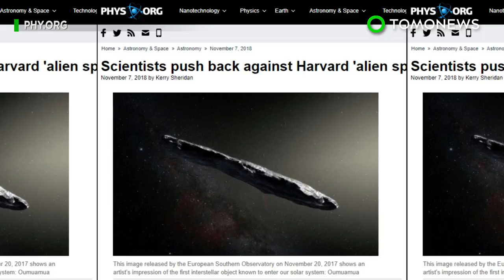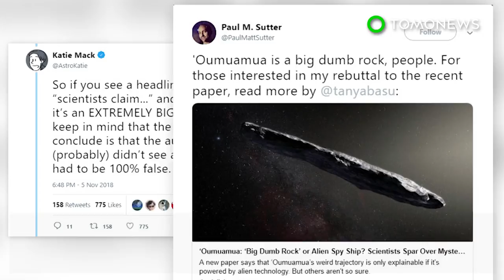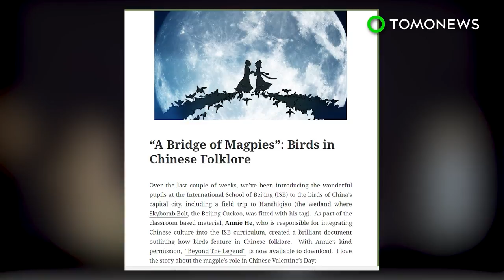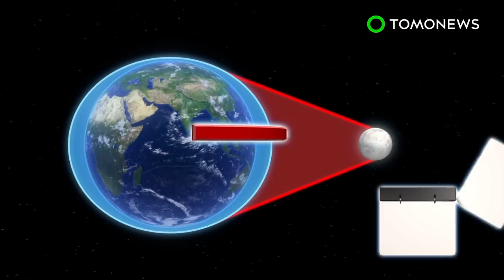Harvard scientists claim space rock could be alien probe - TomoNews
U.SA. — New theoretical research by Harvard scientists suggests that the solar system's first interstellar object might be an alien probe.

Oumuamua was first observed by the Panoramic Survey Telescope and Rapid Response System in Hawaii in October 2017. The name means "a messenger that reaches out from the distant past" in Hawaiian.

Research published in the journal Nature last year says it is the first interstellar object to enter our solar system and said it would travel inside it for over a year. Scientists weren't sure if it was an asteroid or a comet, so they referred to it as an interstellar object.

Oumuamua is 800 meters in length and 80 meters in width, according to Astronomy.com.
Scientists speculated last year that it may consist of materials like metals or rocks.

A yet-to-be-published theoretical study accepted in Astrophysical Journal Letters puts forward a number of theories on the object, including ideas that it may be extraterrestrial in origin. They theorize Oumuamua might be using a light sail to travel.

This technology uses light to propel objects through space. The researchers write that it could be used to transport cargo between planets or stars.

Another theory, the researchers describe as a "more exotic scenario", is that Oumuamua is a fully working space probe sent to Earth by an alien civilization. However this claim has been disputed by other astronomers.

Astrophysicist Alan Fitzsimmons told the AFP that this wasn't evidence of alien life.
He explained that Oumuamua has already show characteristics similar to that of a comet from another star system.

When NASA observed it last year, they said the object was traveling at 64,000 kph.
The space agency noted Oumuamua would exit the solar system in January 2019 after passing through Saturn's orbit. Its next destination is the Pegasus constellation.